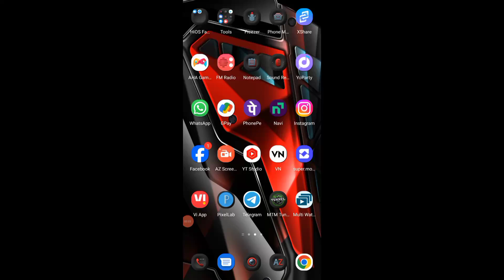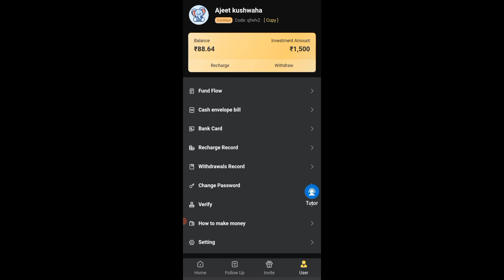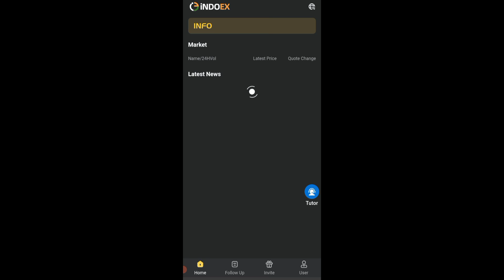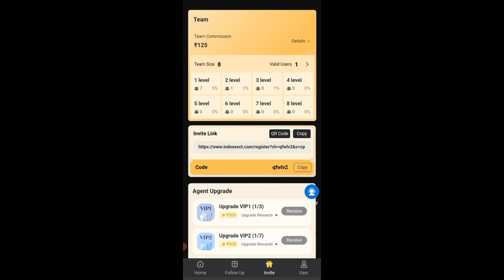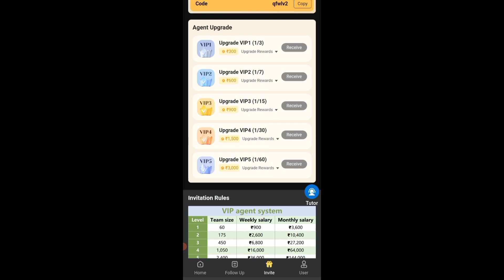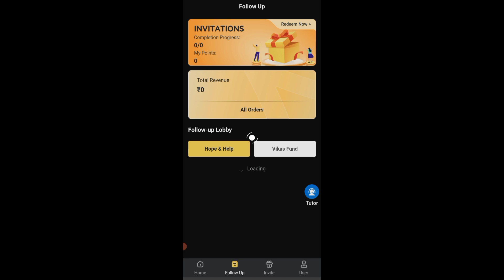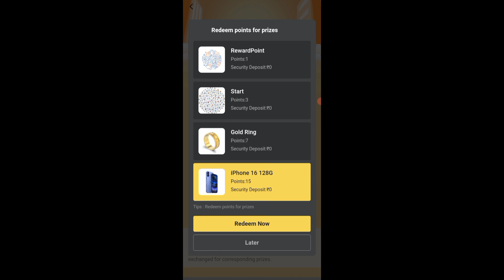लॉन्च हुआ नया Application || नए User इस वीडियो को || ज़रूर देखे earning 🤑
भारत में लॉन्च हुआ ये App || Earning daily | without investment earning app 🤑 रोज़ withdrawal

earning app,
earning apps,
online earning,
investment,
earning app without investment tamil,
best investment earning app 2024

earning app,
earning apps,
online earning,
investment,
earning app,
earning apps,
online earning,